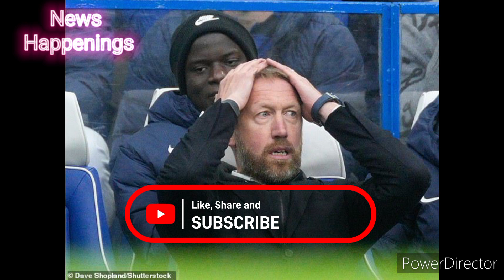Chelsea lost 0-2 Aston Villa.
Chelsea 0-2 Aston Villa.

Chelsea has lost another game in the Premier League and the Blues are now, for the first time this season, in the bottom half of the table. Graham Potter looked for the first time like it was just dawning on him that he could actually be sacked. Chelsea actually didn’t play badly, a lot of what killed the Blues on the day was execution. They got into good positions and had the right idea in many plays, but executing those ideas was where the Blues mainly failed. The players highlighted here are players that failed in their execution in key situations. Here are the three players that were underwhelming in that sense.

Chelsea had two chances to take the lead before they went behind in the first half. The first was from a defensive error the Blues pounced on when Aston Villa was trying to play out from the back, the second was from a perfectly weighted through pass by Mateo Kovacic. Both chances fell to the Ukraine international, and not only did he miss both chances, they were both saved. First of all, the Villa goalkeeper Emiliano Martinez deserves credit for saving both shots, but they were both big chances, and Mudryk did poorly in both shots.